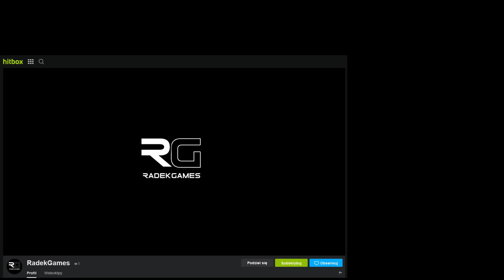Prapremiera oraz premiera nowego kanału - Stream